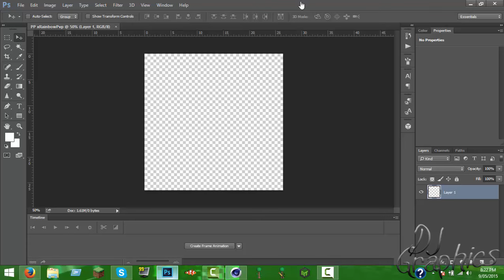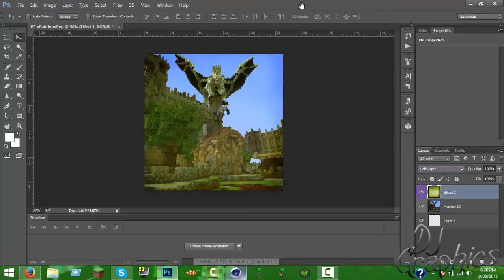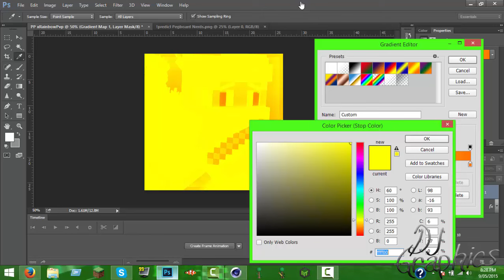✵Speed Art✵ | Profile Picture | xRainbowPvp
►Speed Art◄
▬▬▬▬▬▬▬▬▼ Expand ▼▬▬▬▬▬▬▬▬